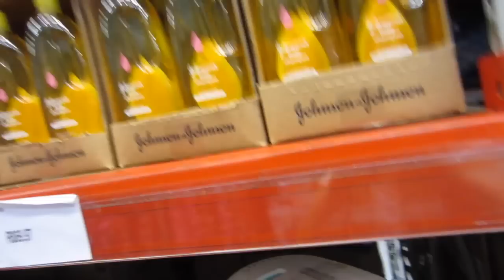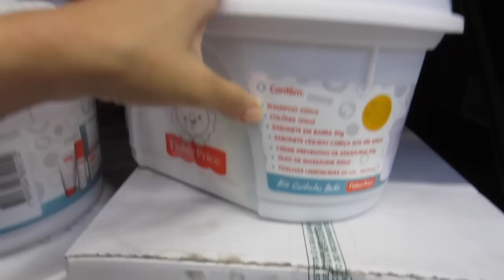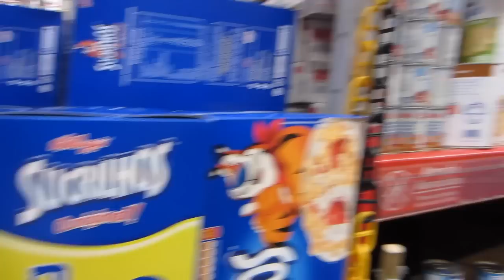UMA LOJA GIGANTE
CAIXA POSTAL:

Paloma Fernandes
Caixa postal: 620
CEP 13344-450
Indaiatuba - SP

Câmeras que eu uso:

Canon powershot 300 HS
Canon  sx 60 HS
Editor: Imovie